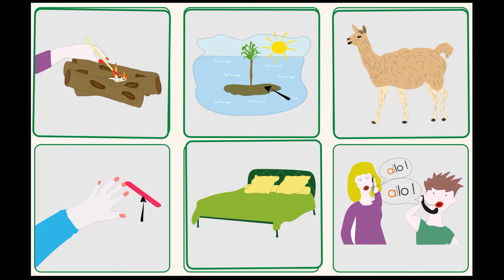Loto 1 - 2 LA ...MA...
En s'amusant !